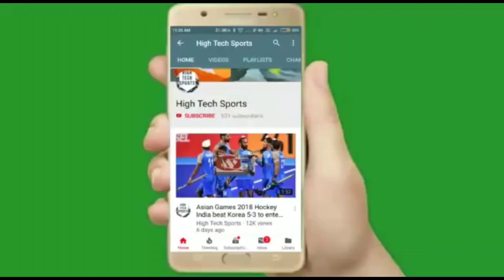FIH Pro League 2023 - India vs Argentina Hockey Match Highlights 2023